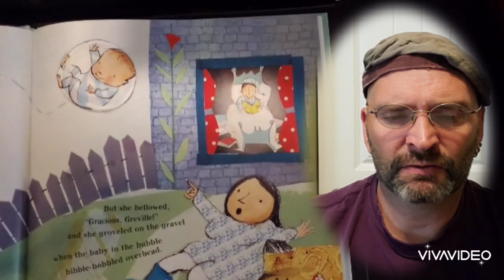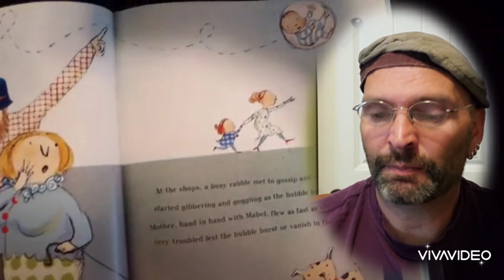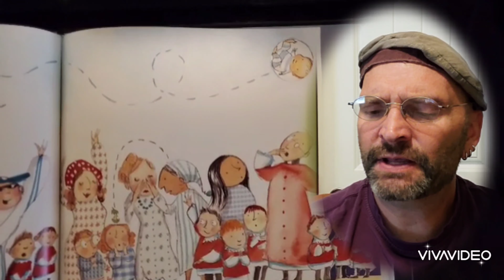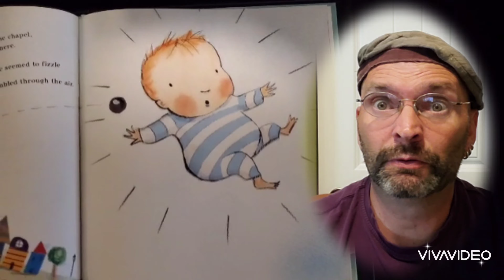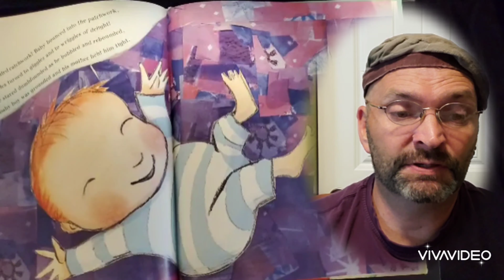Mister Fisher reads Bubble Trouble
Mister Fisher reads The Dumb Bunnies